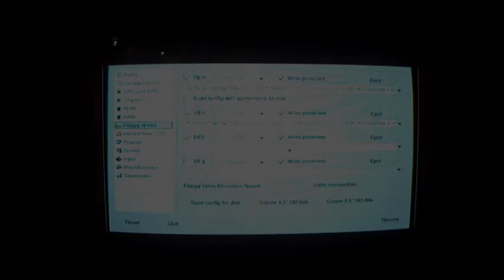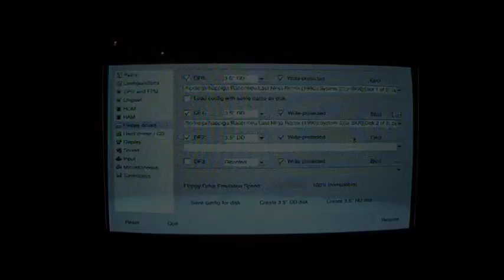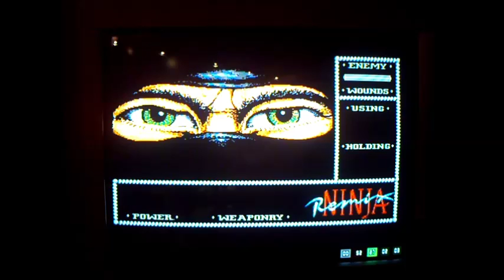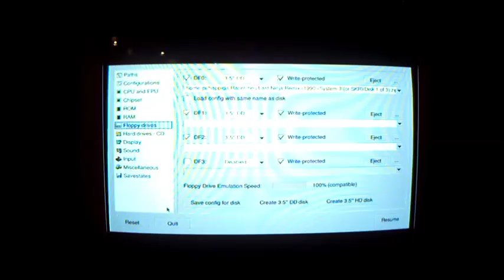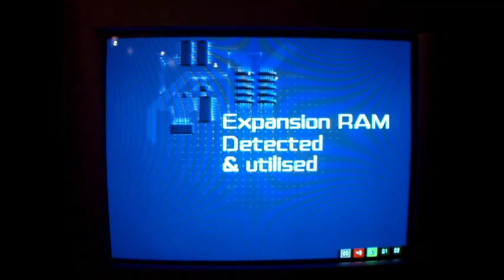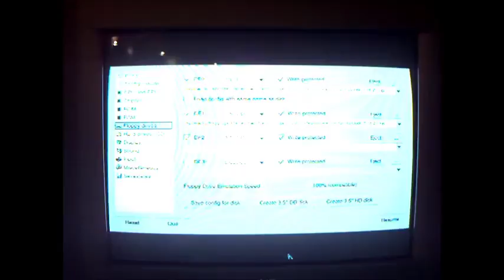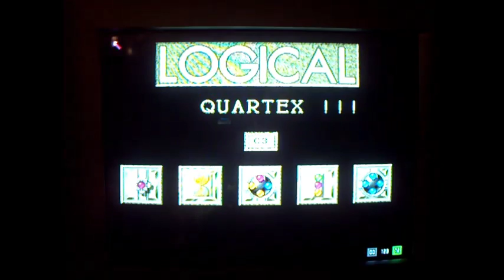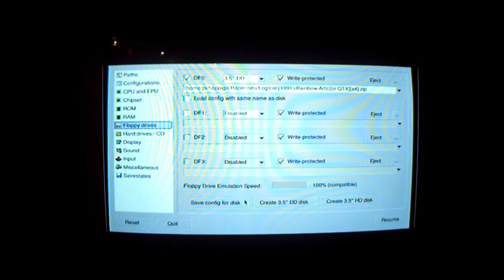Happiga Amiga Emulation - RaspberryPi - #29 - Last Ninja 3, Ninja Remix, Lemmings, Logical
Wie laufen eure Amiga-Lieblinge unter Happiga (UAE4ARM) auf dem RaspberryPi 2B+? Das finden wir in den "SchnellCheck"-Videos heraus...

Diese Videoreihe basiert auf folgendem Thread, an dem sich jeder beteiligen kann. Hast du ebenfalls einige Software, die ich für dich überprüfen soll, dann poste sie

Hier der Link zum RaspberryPi Tutorial, mit dem du Happiga ebenfalls an deinem Fernseher (auch Röhre!) zum Laufen bekommst

Alle Testergebnisse in Tabellenform zum Nachlesen?